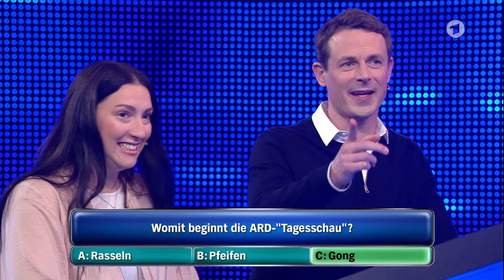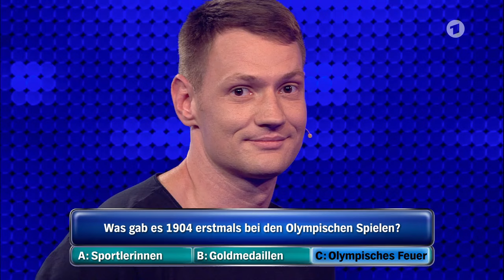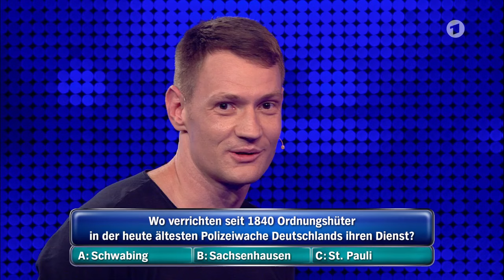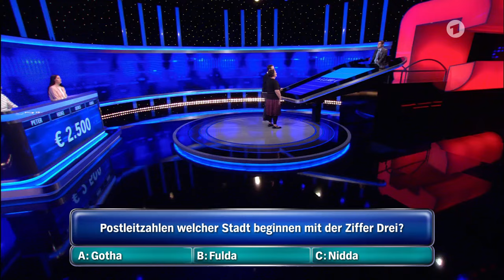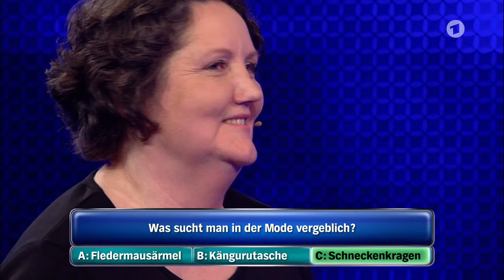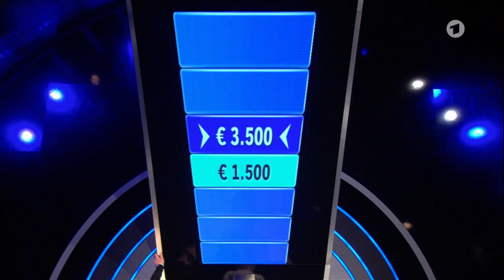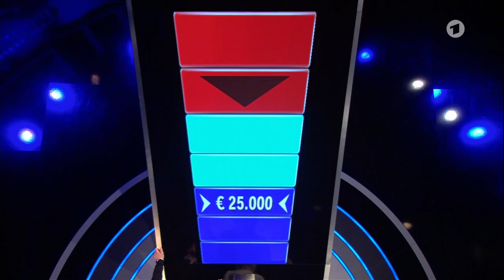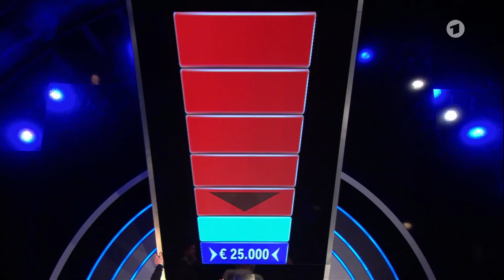Gefragt Gejagt vom 01.07.2019 I Staffel 5 Folge 12